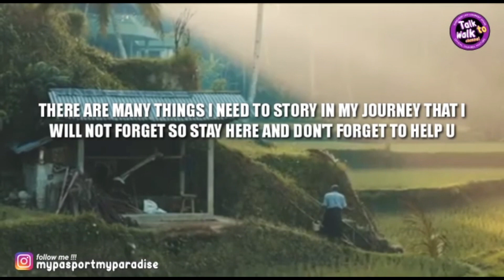PLAZA REAL || BARCELONA’S STUNNING SQUARE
Walking tour through Plaza Real Barcelona.

Immerse yourself in the captivating ambiance of Plaza Real, Barcelona's stunning square, during an unforgettable evening walk.